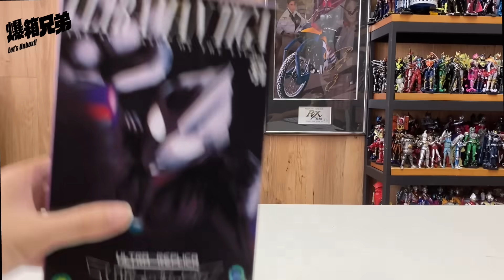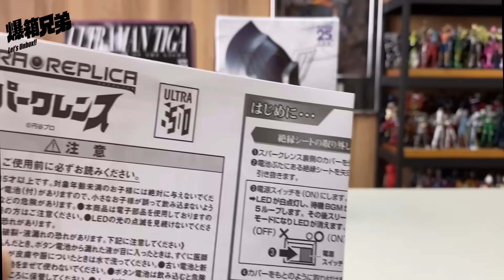【爆箱】超人迪加迷絕不能錯過的神級玩具？Ultraman Tiga Ultra Replica Sparklence 25th Anniversary ver